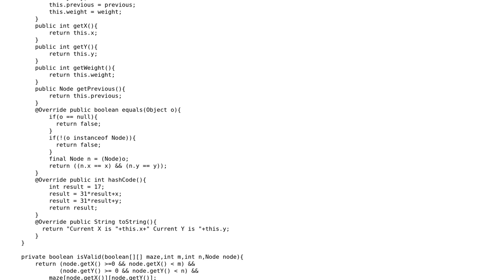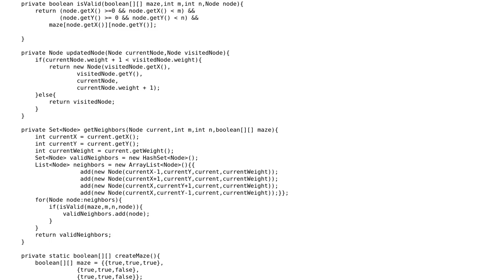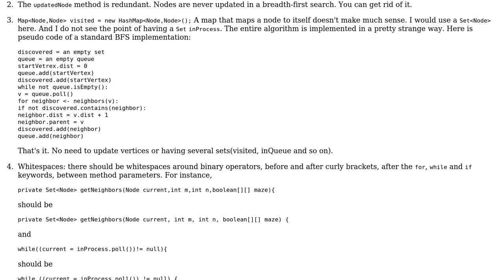Code Review: Shortest path through a maze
With thanks & praise to God, and with thanks to the many people who have made this project possible! | Content (except music & images) licensed under CC BY-SA | Music | Images & others | With thanks to user sc_ray user kraskevich user Jamal and the Stack Exchange Network Trademarks are property of their respective owners. You are responsible for your own actions.